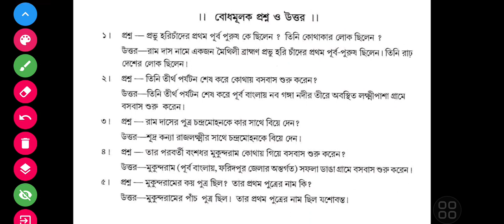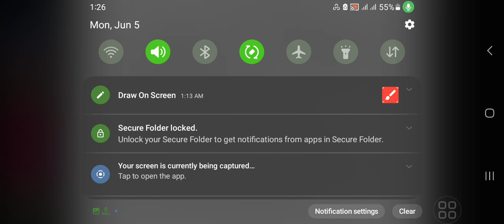পূর্ণব্রহ্ম শ্রী শ্রী হরিচাঁদ ঠাকুর সম্পর্কে কিছু প্রশ্ন ও তার উত্তর।